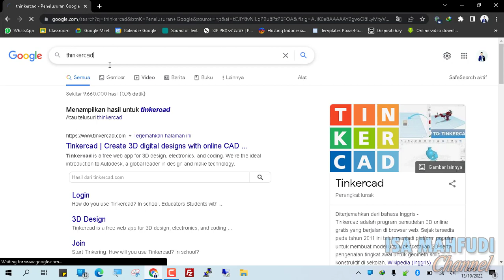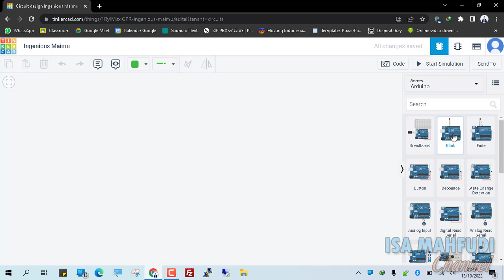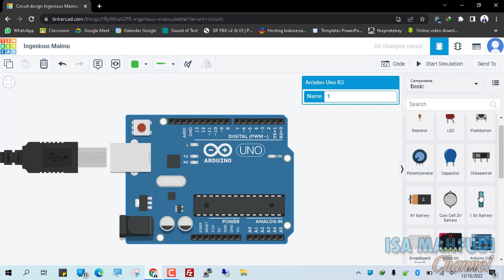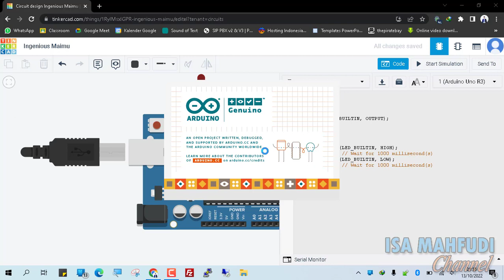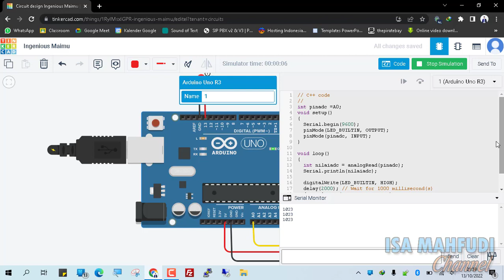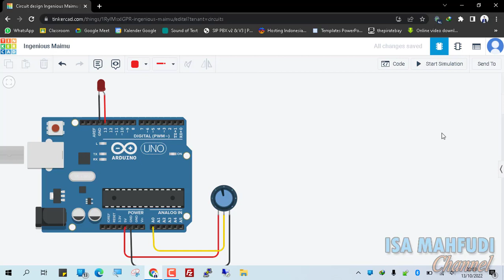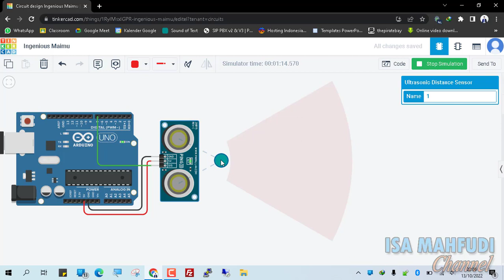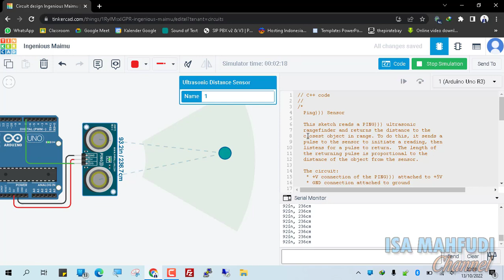Pengenalan thinkercad dan cara mensimulasikan rangkaian arduino di thinkercad